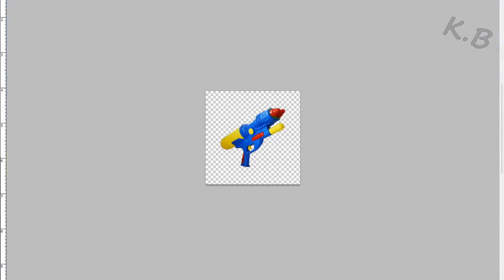4kids Censorship In SPYxFAMILY Like One Piece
♥ Created in Adobe Photoshop and Proshow Producer. ♥